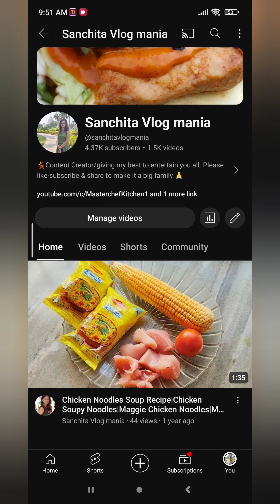অনেক দিন পর ক্লাসে যাওয়ার জন্য আমাকে তাড়িয়ে দিলো ওখান থেকে 😡